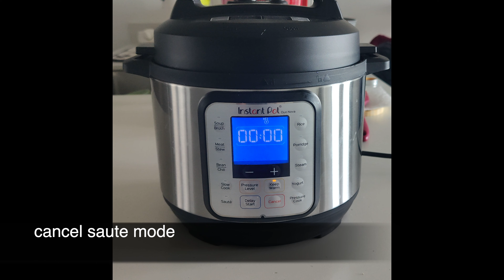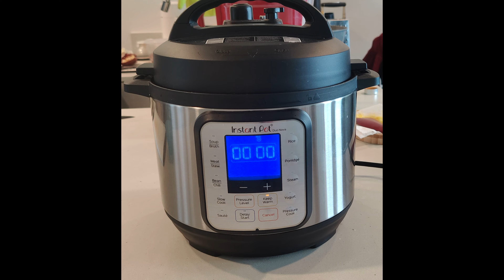Aloo Palak Pulao | Potato Spinach Rice | Aloo Palak recipe | instantpot | Instant pot recipe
Ingredients:
1 bunch spinach leaves, pureed
1 potato diced
1/2 onion chopped
1 tbsp butter
1/2 tbsp cumin seeds
10 cashews broken
1 green chili
1/2 tbsp ginger paste
1/2 tbsp garlic paste
1 cup basmati rice rinsed
2.5 - 3 cups water